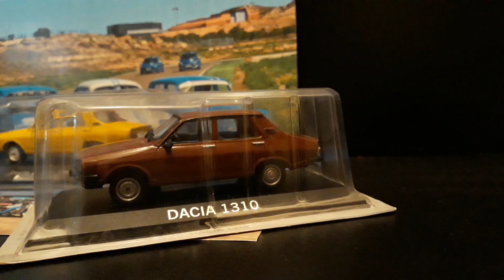1:43 collection car family dacia 1310